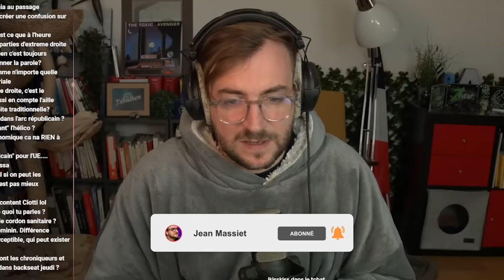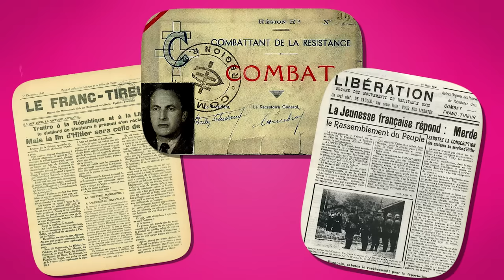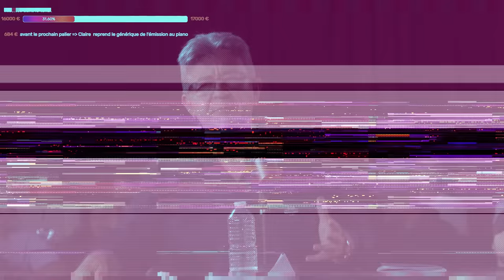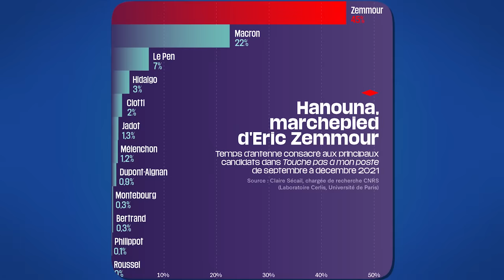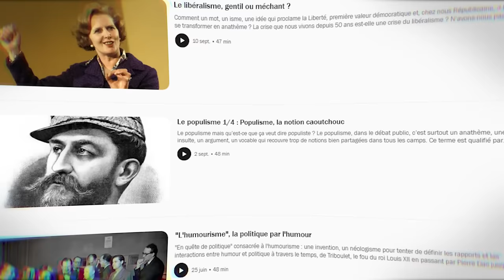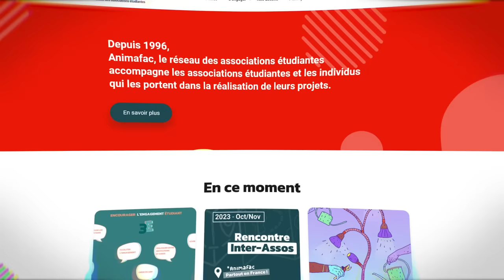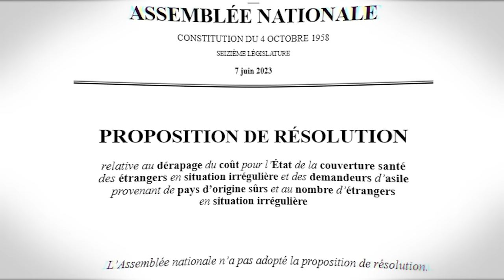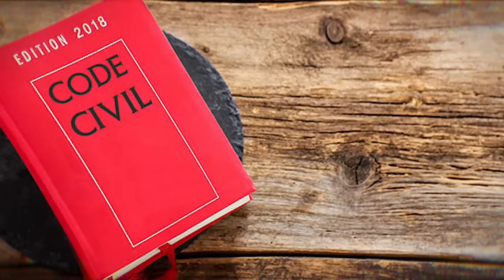Mélenchon diabolisé : le barrage républicain existe-t-il toujours ?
Bienvenue dans cette 22e FAQ Politique ! N'hésite pas à poser tes questions sur la politique et les institutions en stream !

Programme :
00:00 : C'est quoi le cordon sanitaire ?
02:21 : LFI n'est plus "respectable" ?
06:01 : Comment t'es-tu intéressé à la politique ?
08:18 : C'est quoi une proposition de résolution ?
09:54 : Le fonctionnement des Nations Unies

Musiques utilisées :
From Olympus - Hades
Mines (The Lava Dwellers) - Stardew Valley
Plack Beach - Mario & Luigi Bowsers Inside Story
2PM - ACNH
Tephra Cave - Xenoblade Chronicles
Funky Waters (Amis Abyss) - Donkey Kong Country Tropical Freeze